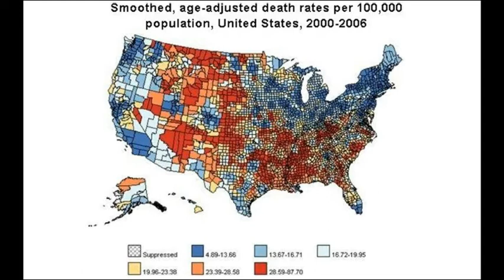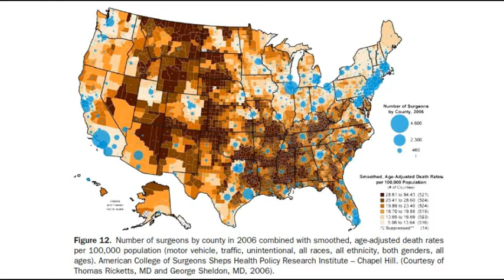Brent Eastman MD: The 2009 Scudder Oration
Surgeon shortages are increasing. Areas of low surgeon supply also have higher mortality rates from trauma. Scripps Chair of Trauma Brent Eastman discusses